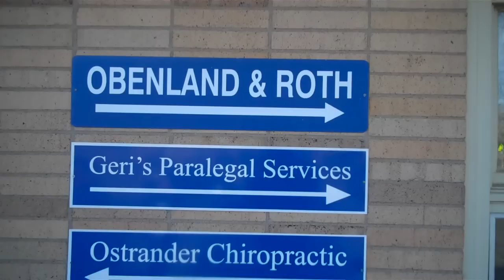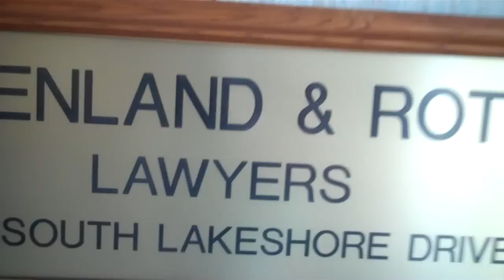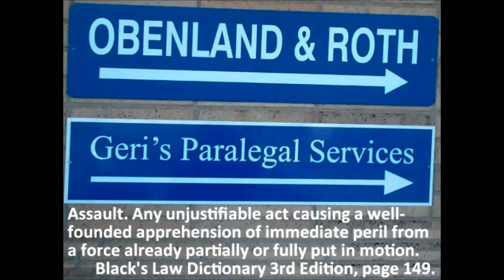Lion News: Nemmers Assaulted By Staff At Lawless Pope County Attorney's Office On 11-20-12?